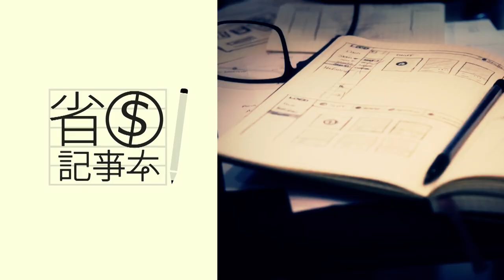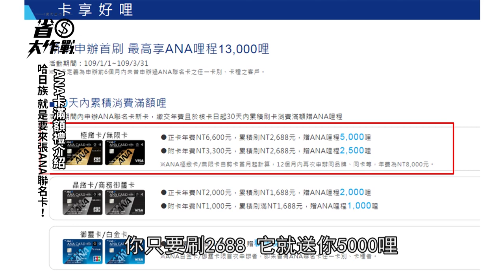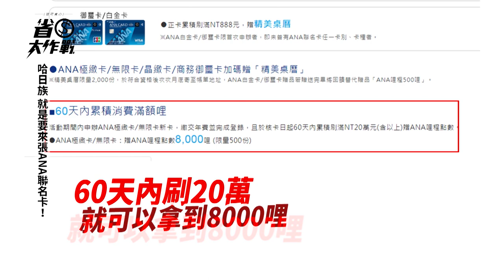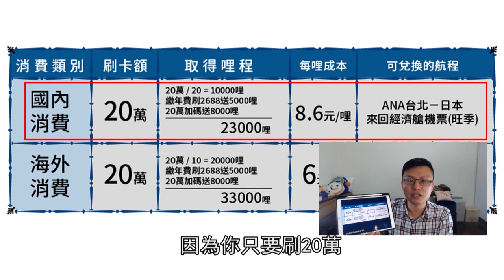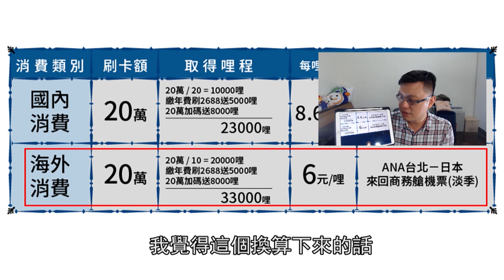【中信ANAN聯名卡】2020年權益優惠詳解！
2020年的中信ANA卡，到底有沒有什麼好康A？
卡片權益又是如何呢？
繳了年費可否回本？
寶可孟就用8分鐘跟你詳盡解析這一張卡！